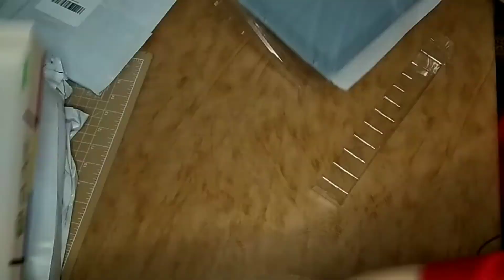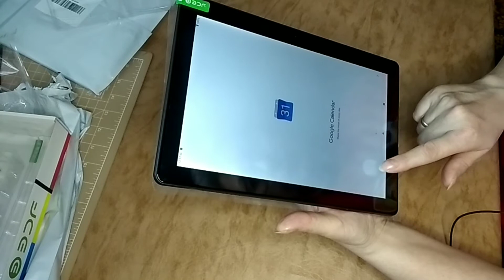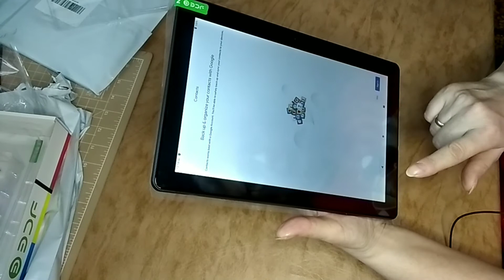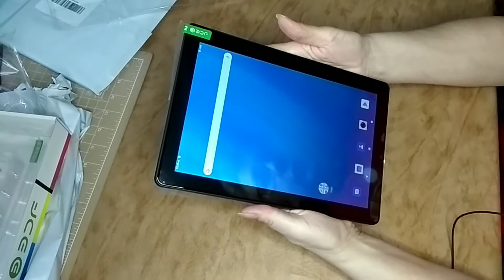Распаковка планшета с АлиЭкспресс.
Заказали планшет с АлиЭкспресс,с доставкой по России. Доставка быстрая, до пункта выдачи СДЭК за не полных четверо суток. Планшет без наворотов, памяти тоже не очень много так как он нам нужен больше для видео связи. Но работу самых обычных и востребованных приложений выполняет.
планшет:.